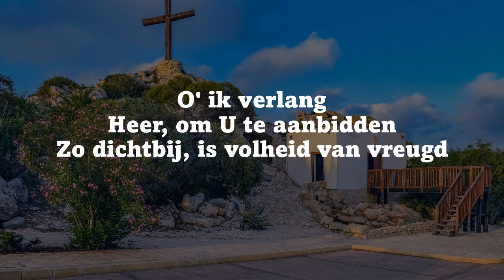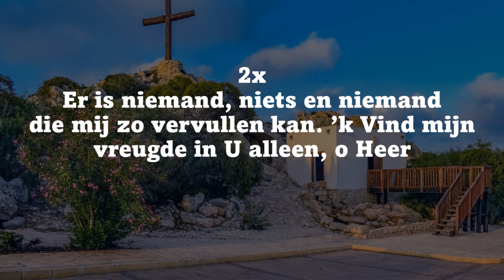Opwekking met tekst 324 Ik wil komen en knielen versie 1